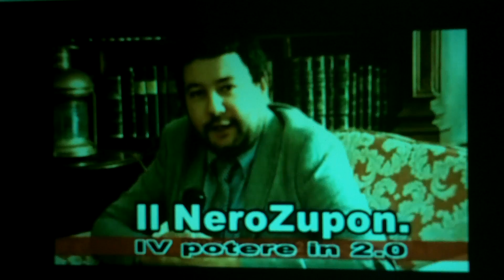12 luglio 2014. L'EDITORIALE Di Omar Costantini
Di cosa non parlo oggi secondo voi? Vi piace vincere facile...Resta inteso che siete liberi di esprimere la vostra opinione.